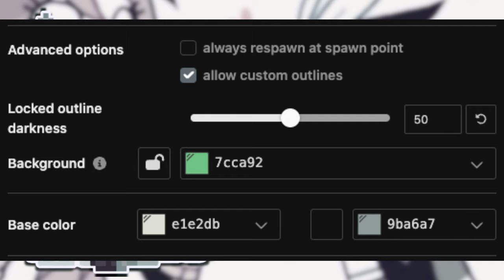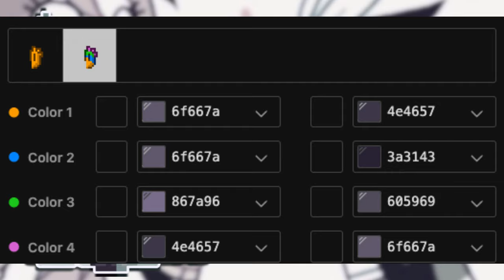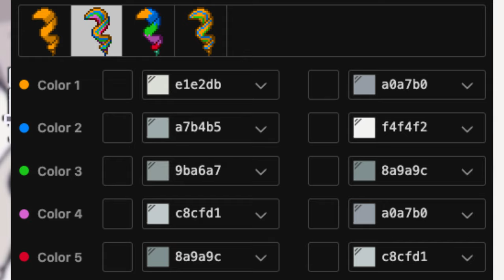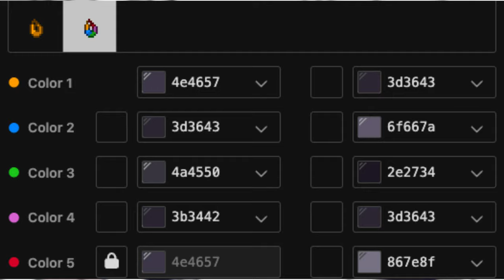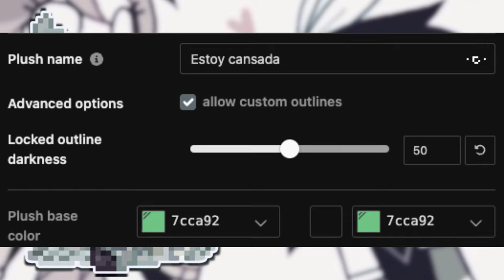🌪) Abbie FUNDAMENTAL PAPER EDUCATION : [ pony town skin ]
0:01 ──⊙ 1:11